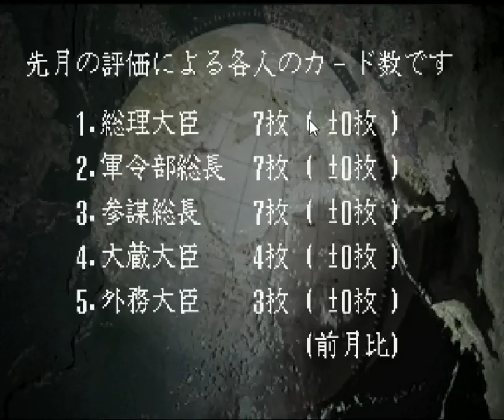▼ガダルカナル島攻略編 [提督の決断2 実況] 日本軍プレイ 太平洋戦争史#16 「仙台陥落」〜東京にアメリカ軍が迫る！〜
札幌の奪還を目指しますが、アメリカ軍が札幌に部隊を集結させており、もはや簡単に奪還できる状態ではなくなりました。
よって、一度部隊を引き上げ、本格的な奪還作戦を行う準備をしていると、アメリカ軍が間髪入れず、仙台に進軍、これが陥落してしまいます。
東京に師団を集結させて、これの防衛を行っていきます。

すっかりコロナ禍で暇な社畜生活を送っていましたが、ここにきて忙しくなってきました。
暇より忙しいほうがいい、という考えの方もいるかもしれませんが、私は完全に暇なほうがうれしいですね。。。
名実ともに社畜生活に、そして社畜建屋に毎日通う日もそう遠くないかもしれません。。。